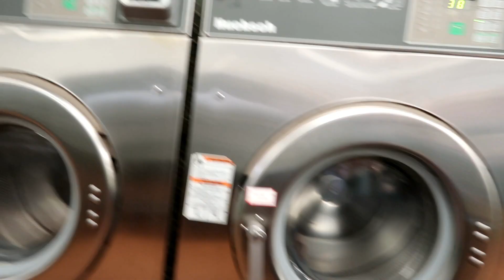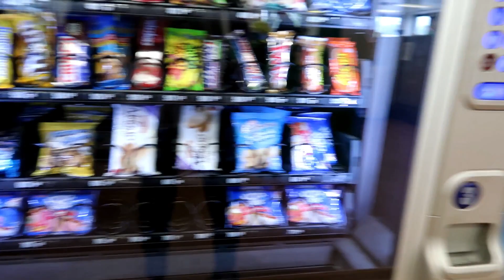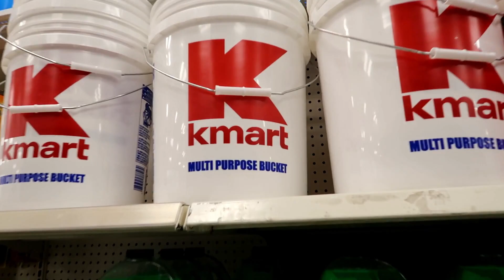Souvenir Shopping in Time Square NY | Vlog #10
I ran out of clean shirts bc I only brought a few on my trip so I had to borrow babes shirt, so we go to a laundromat plus GUESS what I found on babes Truck !! Watch To Find OUT. Does Anyone Else Do This While Waiting For Someone OR Is It JUST ME?..& its my Last Day in Times Square, Shopping...